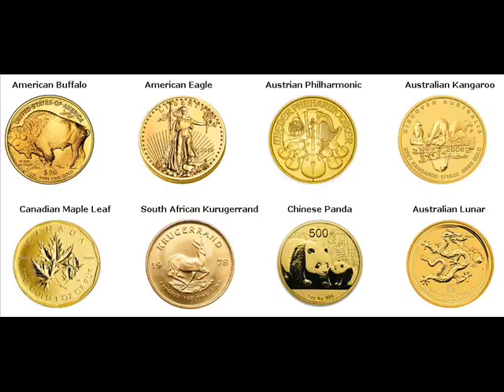Rare Gold Coins For Sale New Albin Allamakee Iowa